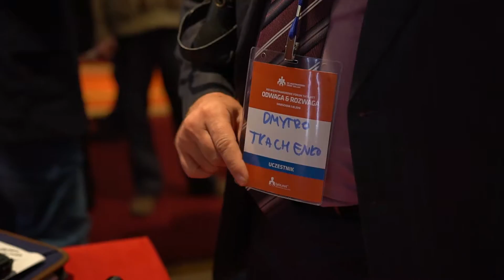"What is a Man?" in Warsaw, Poland - Behind the Scenes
... Go behind the scenes with the team as they embark on a long trip to Warsaw Poland to partake in the Tato.Net Father's Forum.